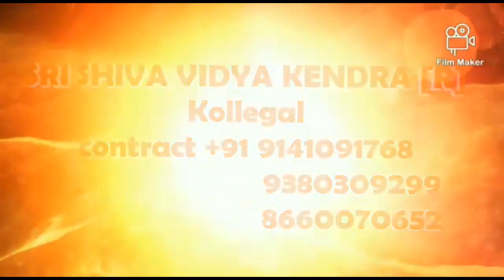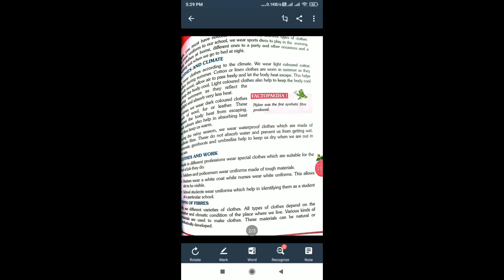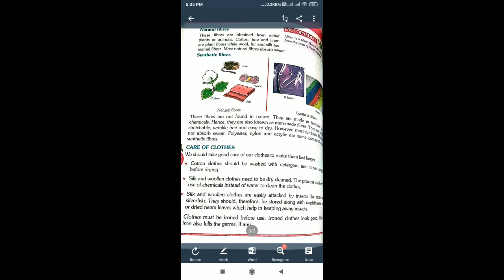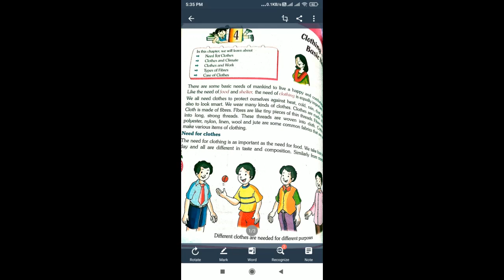4TH STD SCIENCE PART 2 Clothing A Basic Need